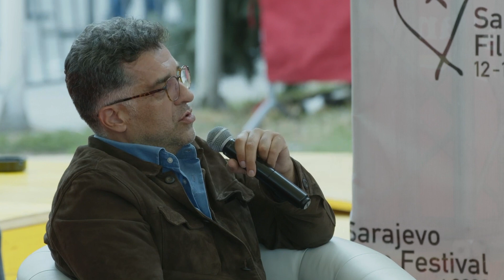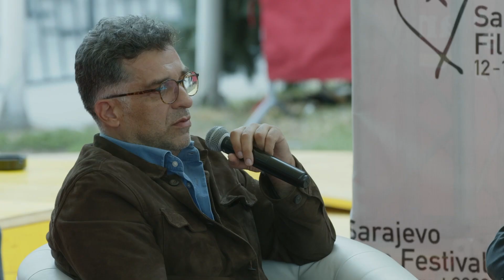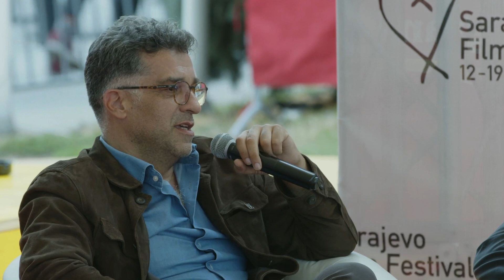Avant Premiere Series Press Corner | Kotlina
After a body of an unknown man is discovered in the garden of the National Museum in Sarajevo, chief inspector Edib Pašić and his young colleague Mido Zec are called upon to the crime scene. It seems to be one more insignificant case of no interest to the media, but a journalist from the Sloboda online magazine, Ajla Pašić, happens to be at the crime scene with a camera. On the same day, Edib’s war comrade Senči returns from prison. The disappearance of the corpse from the morgue and the hidden motives of the Museum’s employees lead Edib, Mido, Ajla and Senči into a web of corruption, pressure, personal failures, poverty, hopelessness and international crime.

The script was written by Amra Bakšić Čamo, Nikola Kuprešanin, Adnan Lugonić and Danis Tanović.

Feđa Štukan, Boris Ler, Ida Keškić and Mario Knezović are the lead actors.